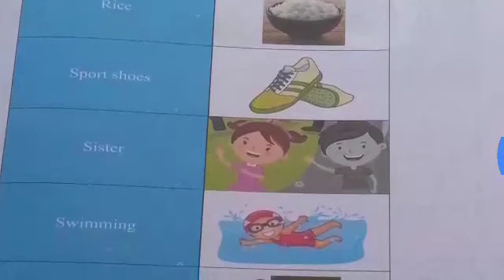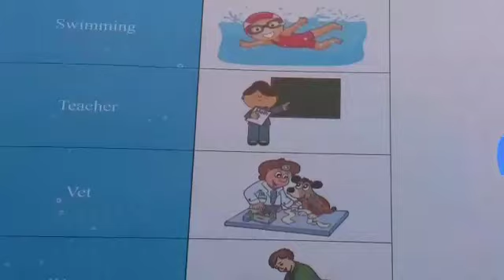الصفحة 69 من كتاب السنة أولى متوسط في اللغة الإنجليزية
دائما مع شرح دروس السنة الأولى في اللغة الإنجليزية من الطور المتوسط
الوحدة الثانية (أنا وعائلتي) وتضم الصفحات من 48 إلى 69
هذا الفيديو يشرح درس الصفحة 69

رجاء، شارك الفيديو مع أصدقائك كي يستفيد الجميع
تحيااااتي

الموسيقى الخلفية:
White river by Aakash Ghandhi